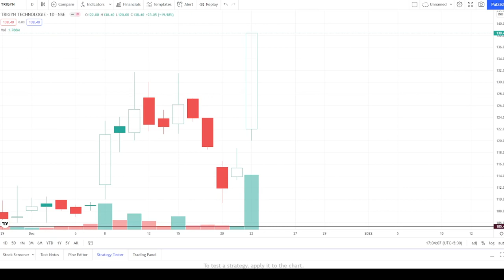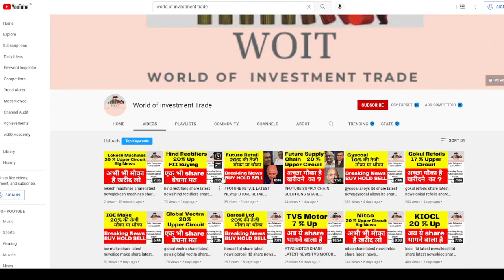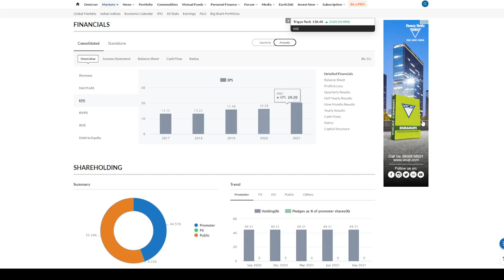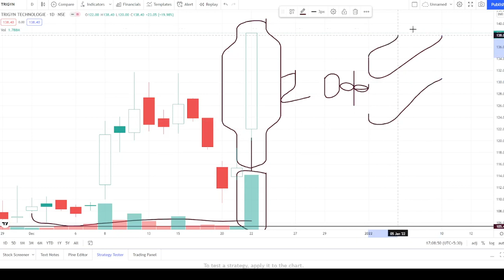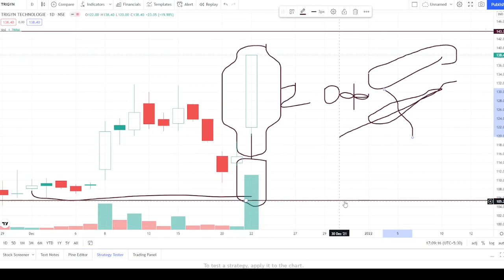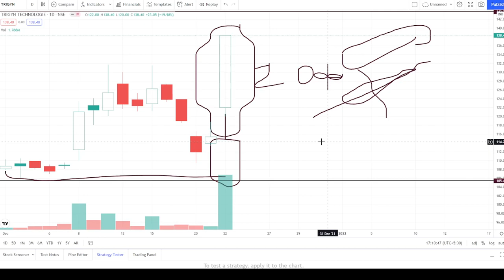trigyn technologies latest news|trigyn technologies share latest news|price|target|analysis